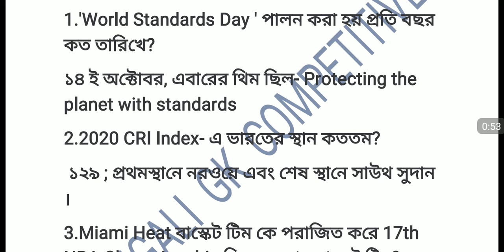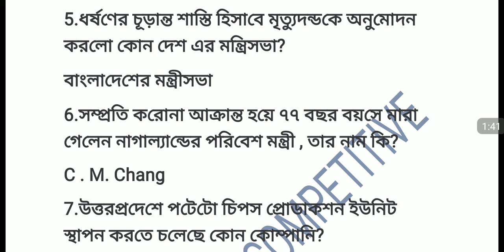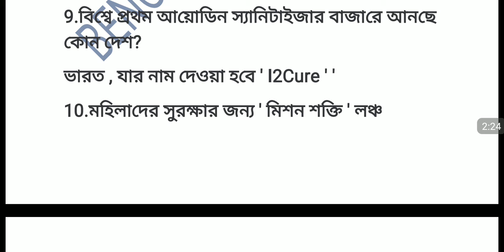17 October 2020 daily current affairs class in Bengali |current affairs for ntpc & group d,